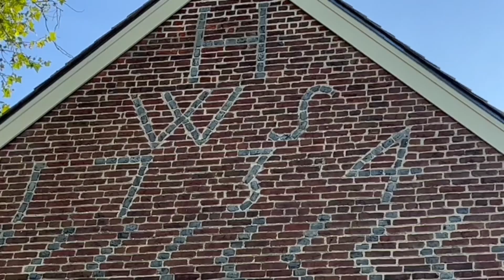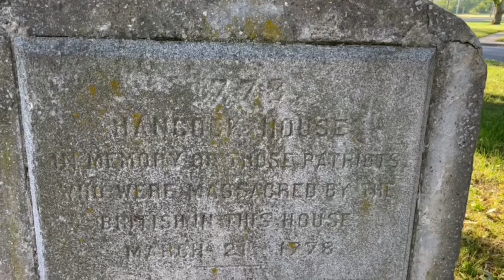The Hancock House Massacre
The home of Judge William Hancock, built in 1734, and site of a massacre on the morning of March 21st, 1778 in which 28 people, 8 Americans were killed by British Soldiers in the attic of the house.